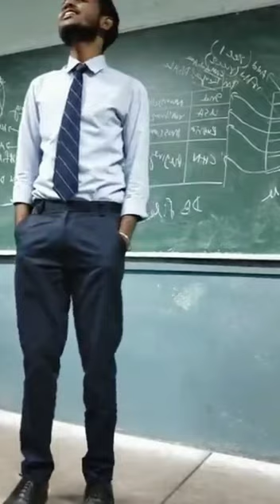Meri Peer Song Without Autotune | Asansol Engineering College | Cover by Me